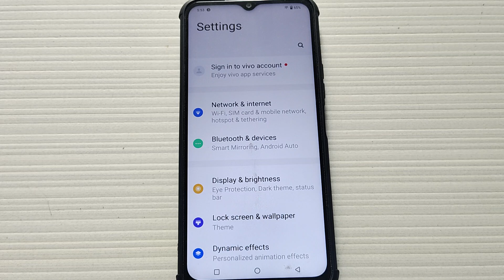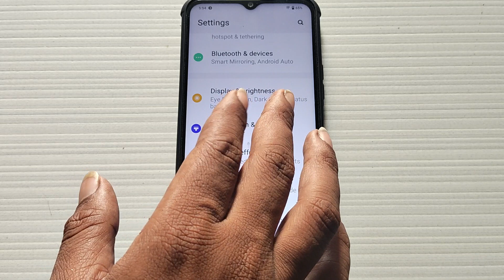Vivo Y20T font and display size, how to set font display size Vivo Y20T